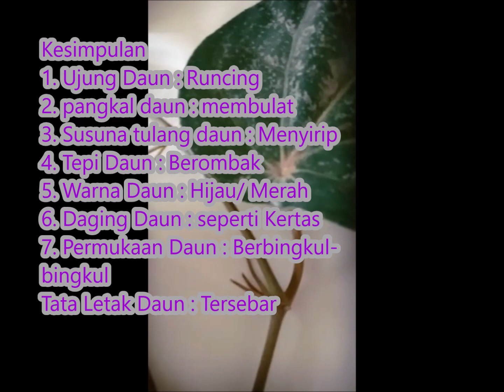PRAKTIKUM 1. MORFOLOGI S1 FARMASI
Berikut merupakan video Praktikum Morfologi dan anatomi tumbuhan dengan pokok bahasan Morfologi Daun Dan Batang